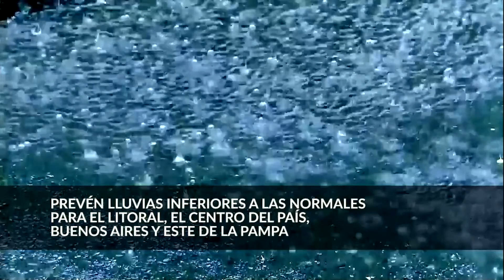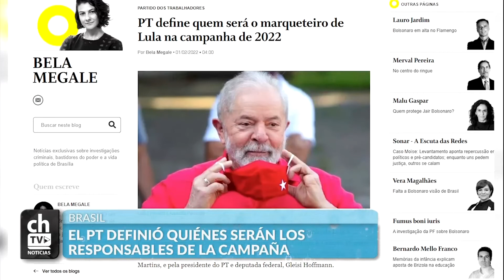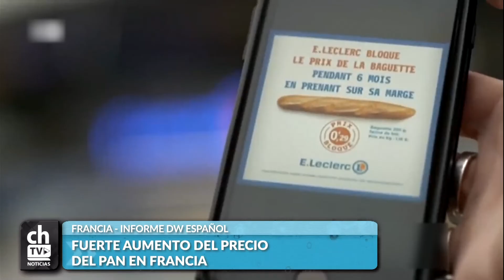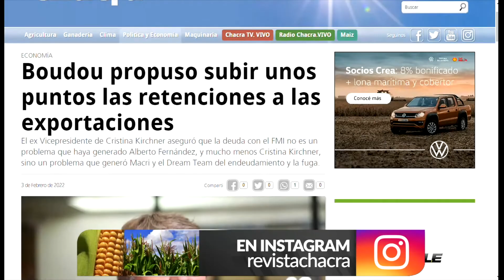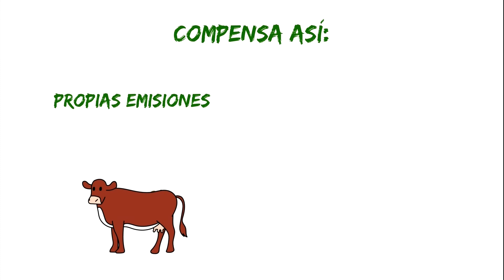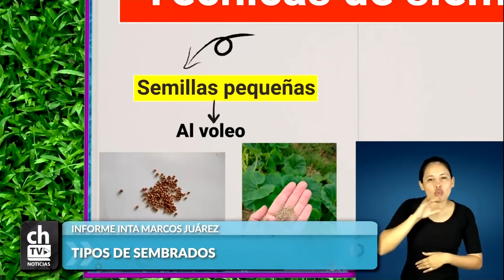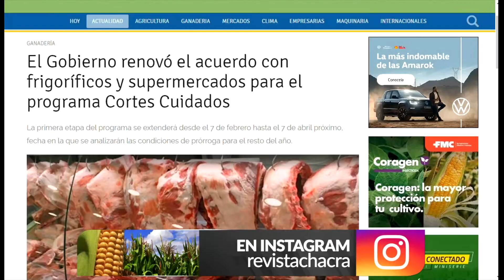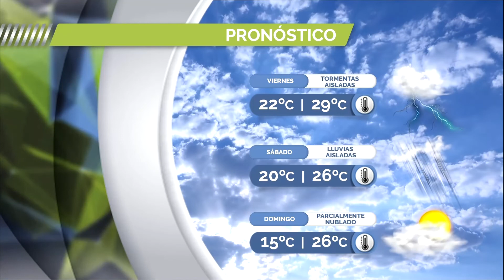CHACRA TV NOTICIAS AL MEDIODIA 03-02-22